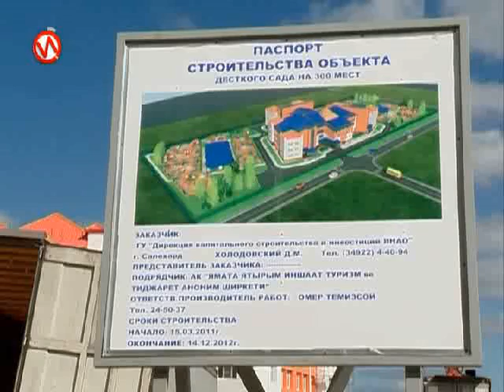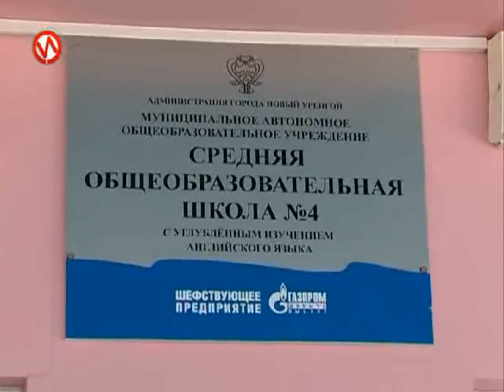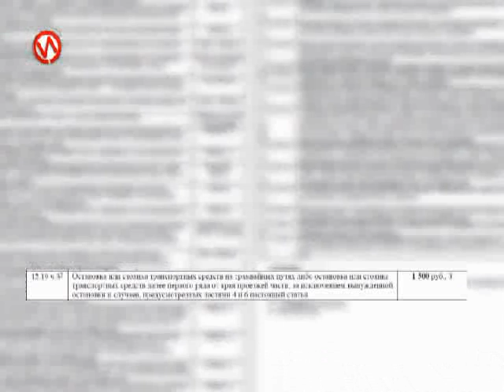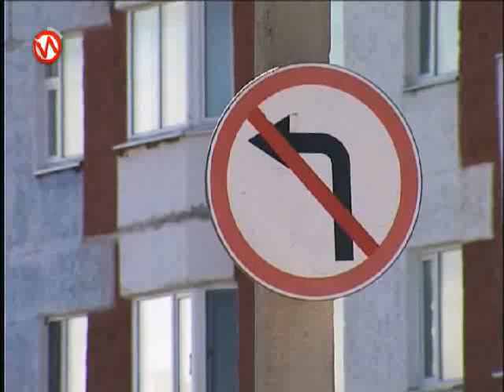Подводя итоги с Евгением Галимовым от 30 июня 2012 г.